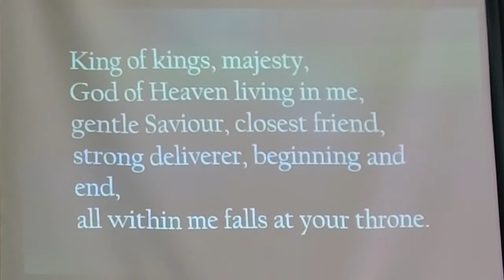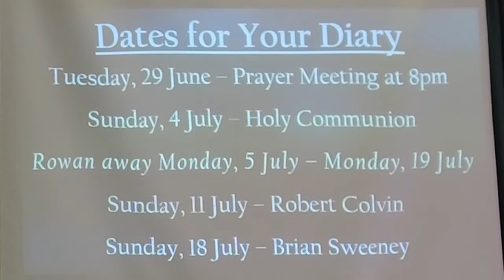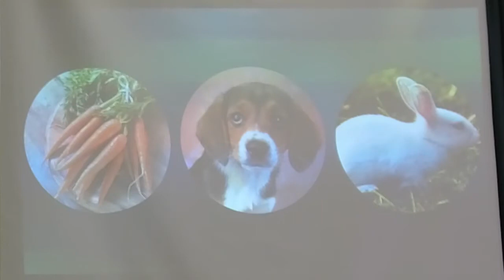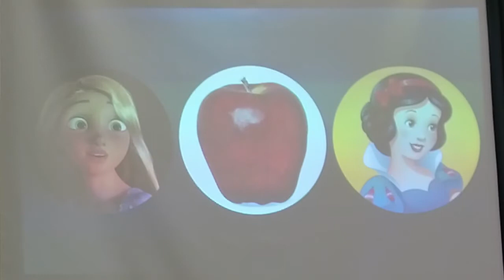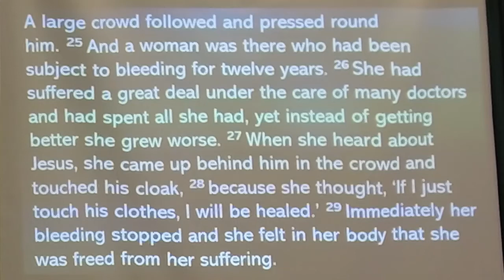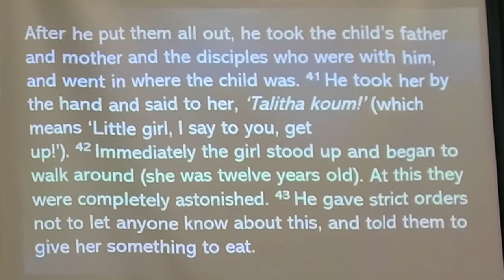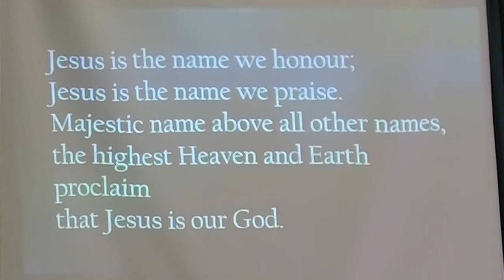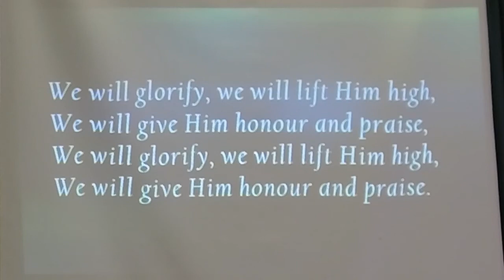Sunday 27 June 2021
Our morning worship for Sunday, 27 June 2021